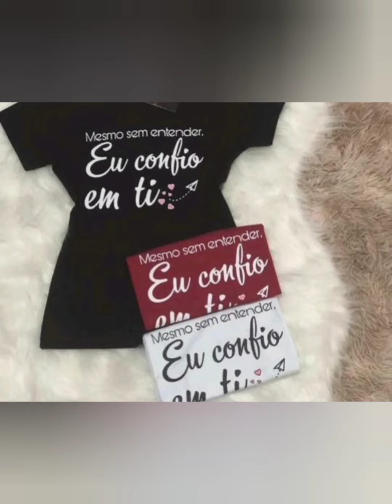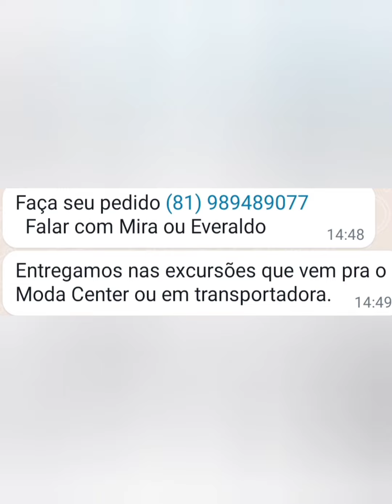🟠T'SHITES FEMININA PREÇO ÚNICO 12,00 REAIS SANTA CRUZ CAPIBARIBE PE#preçobaixo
📱LINK DO ZAP DA LOJA